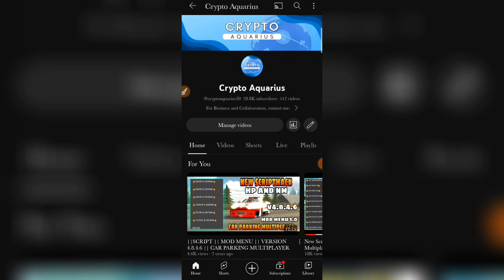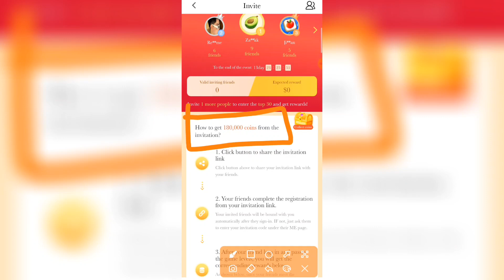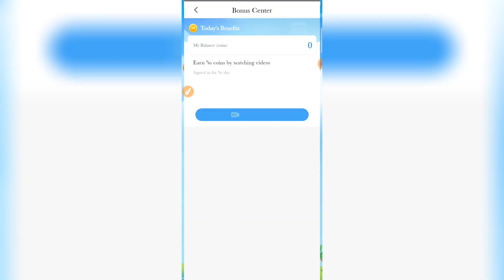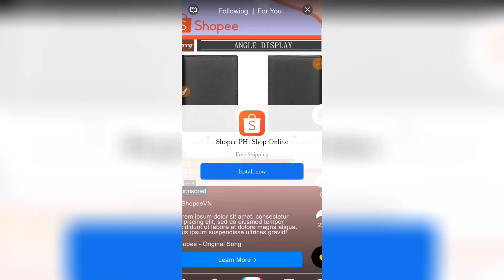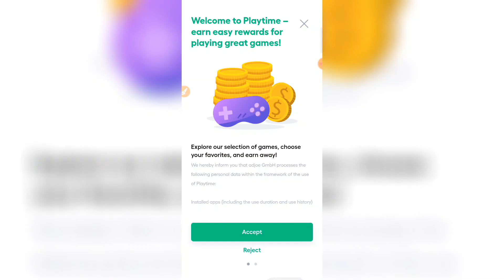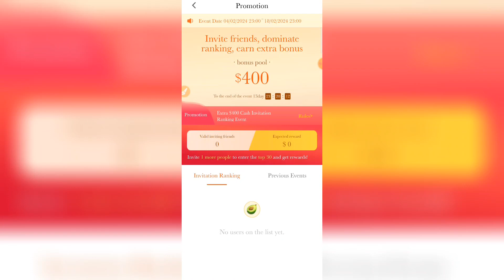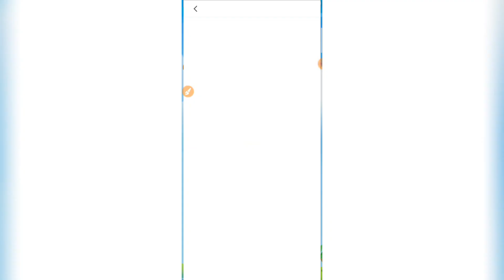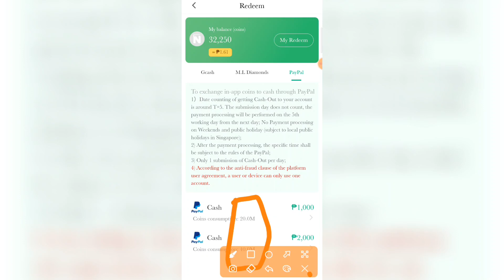FREE APP THIS 2024-CASHOUT TO PAYPAL, GCASH,& MORE.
I'm playing FunCrush, a super fun match-3 game. Join the FunCrush app and earn coins by completing levels, which you can exchange for cash. Use my invitation code 30864398 to get 30,000 coins.